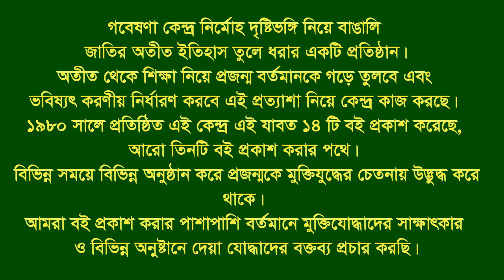Interview of Aminul Islam * Nabi Nagar. Brahmanbaria. F Fighter FF.